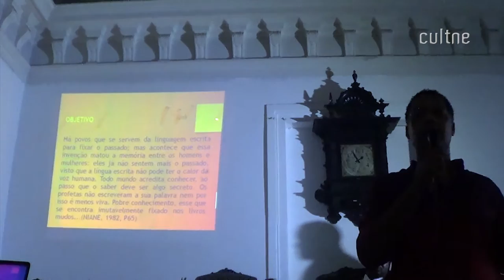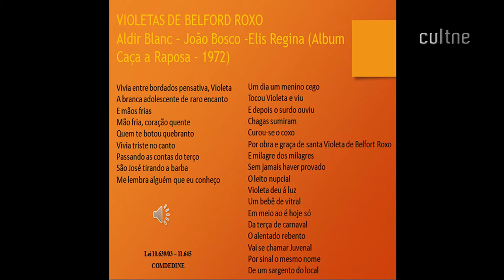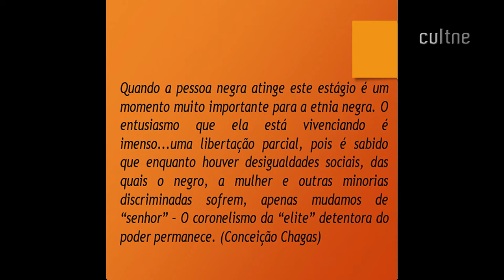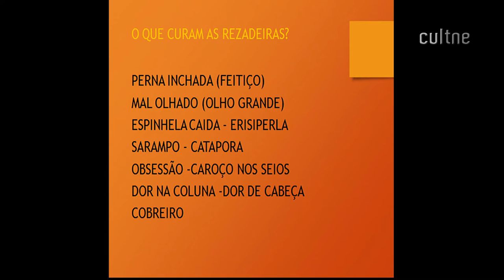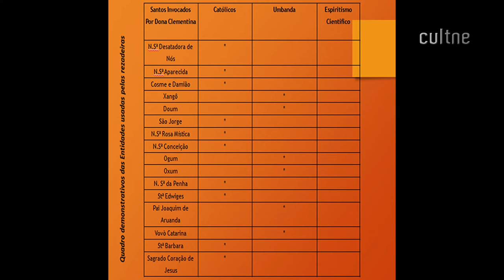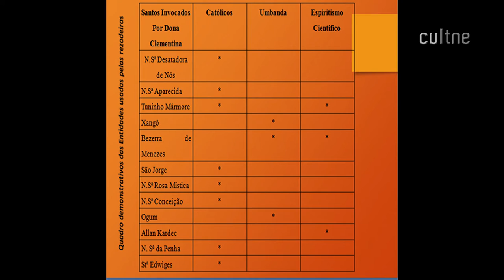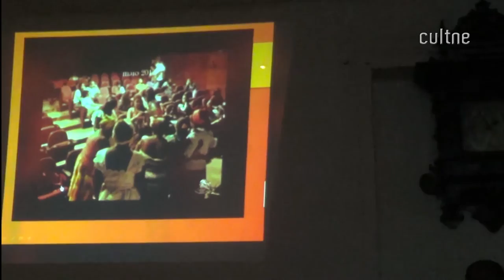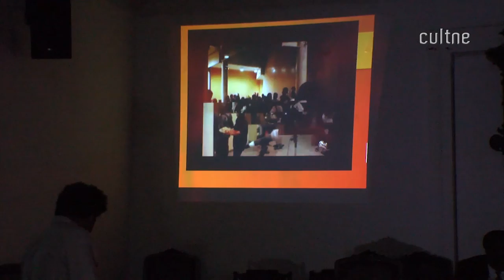CULTNE - Palestra IFSC/UFRJ - As Rezadeiras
Seminário Raça, Gênero e Democracia - EM PERSPECTIVAS COMPARADAS - Diálogos Brasil e EUA realizado em 10 de agosto de 2015 pelo IFSC - Instituto de Filosofia e Ciências Sociais da Universidade Federal do Rio de Janeiro, com coordenação do Prof. Dr. Flavio Gomes e o Doutorando Gerson Theodoro (Togo Ioruba). Na oportunidade o seminário recebeu o palestrante Geraldo Bastos que  ministrou a palestra sobre as "Rezadeiras da Baixada Fluminense" dentro do painel "Universidade, Cidadania e Memória Social: legislação, políticas públicas e intelectuais negros".   Cultne esteve presente com imagens e edição de Filó Filho.

1a Mesa – Universidade, Cidadania e Memória social: legislação, políticas públicas e intelectuais negros.

Abertura:
Coordenador Professor Flávio Gomes e o Doutorando Togo Ioruba/Gerson Theodoro
Mediação:
Carlos Santana
Expositores:
Carlos Alberto Medeiros – Intercâmbio universitário
Geraldo Bastos Medeiros – A pesquisa sobre Rezadeiras da Baixada Fluminense
Keith Jennings - Fundação dos Direitos Humanos do Americano Africano\ EUA

Organização:
- Programa de Pós-Graduação em História Comparada - PPGHC/UFRJ
- Laborátorios de Estudos de Histórias Atlântica de Sociedades Coloniais e Pós-Coloniais - LEHA
- Observatório de Trabalho na América Latina - OTAL/UFRJ
- Comissão de Joranalistas pela Ifgualdade Racial/RJ - COJIRA

Coordenação:
- André Chevitarese (IH/UFRJ)
- Flavio Gomes (IH/UFRJ)
- Wallace Moraes (OTSAL/UFRJ)
- Togo Ioruba/Gerson M. Theodoro ( Doutorando em História Comparada - IH/UFRJ)

Apoio:
Asfilófio de Oliveira Filho - Cultne
Carlos Alberto Medeiros - Tradução consecutiva
Sandra Martins - Produção e Ascom
Renata Fortes - Produção e Web Designer
Valdete Lima - Produção e Tradução consecutiva